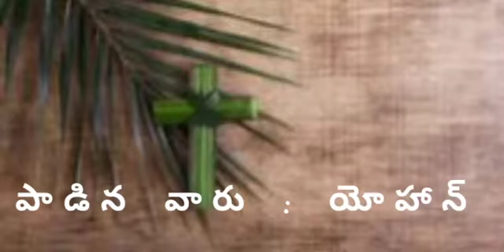Premato nanu taakina.. yohan katari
Premato nanu takina.. yohan katari